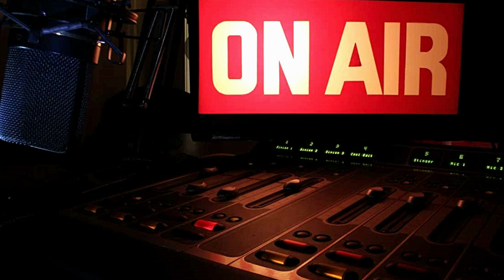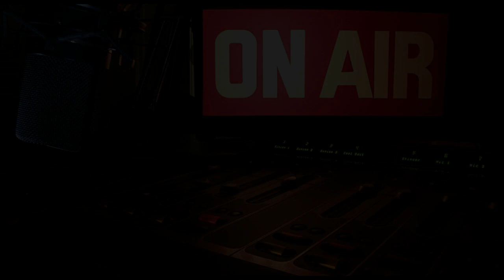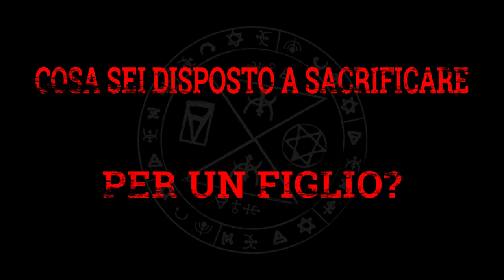3 Storie corte e inquietanti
Storie dell'orrore Creepypasta